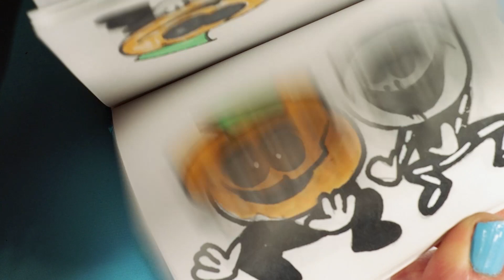How to make a Flipbook | Friday Night Funkin' | Skid and Pump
Friday Night Funkin Skid and Pump - Flipbook

Italy Jr.
Rewind